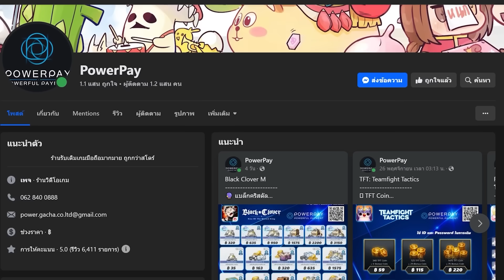ไกด์จัดทีม เซนส์ ไลอาร์-ลิชท์ แบบคู่กันและเดียว ผ่านดัน 15| Black Clover M: Rise Of The Wizard King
ดาวน์โหลดเกมได้แล้วตอนนี้ ผ่าน App Store/Google Play:

เป็นเกม RPG จากซีรีส์ยอดฮิตของ "โชเน็นจัมป์" (ชูเอฉะ) และ TV Tokyo ให้คุณได้สัมผัสประสบการณ์ในโลกเวทมนตร์สุดแฟนตาซี ดื่มด่ำกับเนื้อเรื่องตามต้นฉบับ และเพลิดเพลินไปกับรูปแบบการเล่นแนว turn-based กลยุทธ์ที่เข้าใจง่าย อัญเชิญตัวละครโปรดของคุณ ฝึกฝนหน่วยอัศวินเวทมนตร์อันทรงพลัง แล้วออกเดินทางสู่การเป็นจักรพรรดิเวทมนตร์

Categories: RPG Turn-Based

ติดตามข่าวสารการอัปเดตได้ที่

ฝากช่อง TikTok ไปติดตามกันหน่อยคร้าบ